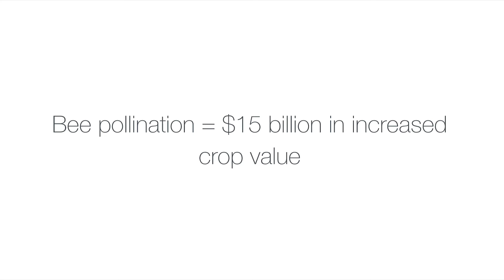Bee Social: Behavioral genomics in Honey Bees | Illumina SciMon Video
Learn how RNA sequencing was used in behavioral genomics in Honey bees.

Illumina hosts Kim Chiok, Scientist intern, Scientific Affairs and Jacques Retief, Associate Director Scientific Affairs give you a quick report on breaking news.